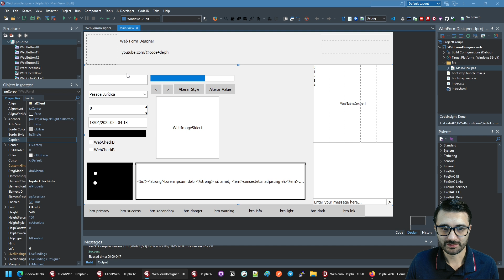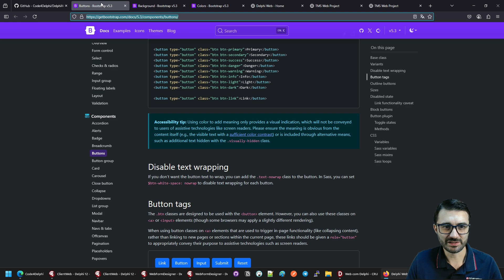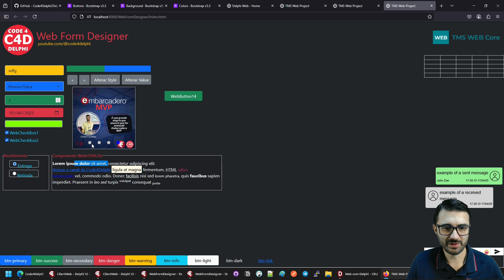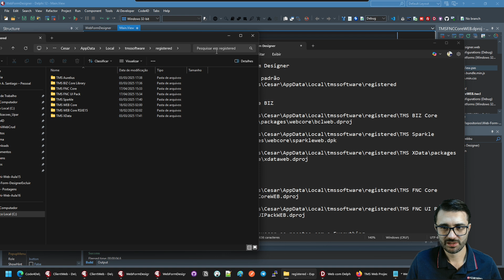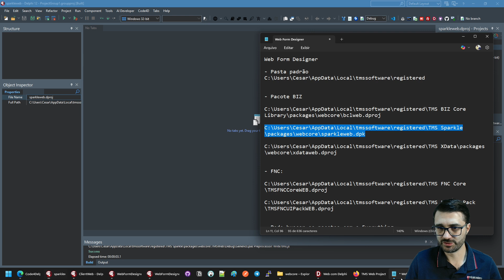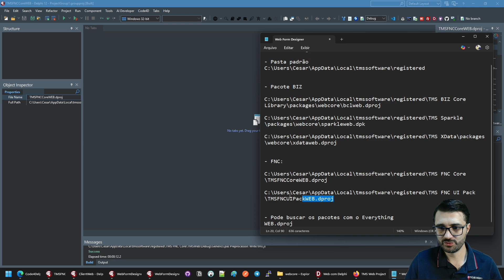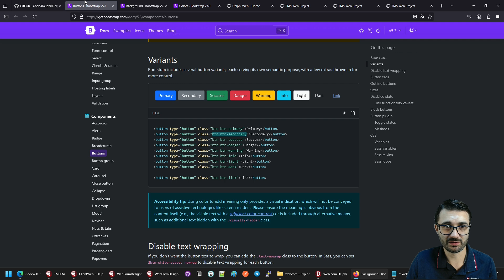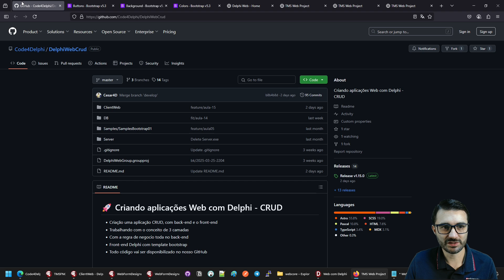Delphi Web #16 - Desenvolvendo Web de forma RAD - Web Form Designer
Índice do vídeo:
00:00 - Conhecendo o Web Form Designer
01:41 - Habilitando o Web Form Designer
03:32 - Conhecendo os componentes HTML
05:35 - Instalando os pacotes extras
06:50 - Pacotes XData para usar com Web Form Designer
08:27 - Pacotes FNC para usar com Web Form Designer
10:07 - Considerações sobre o Web Form Designer
11:28 - Informações sobre os próximos vídeos

📂 Diretórios pacotes extras a serem instalados

- Pasta padrão
C:\Users\SeuUsuario\AppData\Local\tmssoftware\registered\

- Pacote BIZ (XData)
..\TMS BIZ Core Library\packages\webcore\bclweb.dproj
..\TMS Sparkle\packages\webcore\sparkleweb.dpk
..\TMS XData\packages\webcore\xdataweb.dproj

- FNC:
..\TMS FNC Core\TMSFNCCoreWEB.dproj
..\TMS FNC UI Pack\TMSFNCUIPackWEB.dproj

- Pode buscar os pacotes com o Everything
WEB.dproj